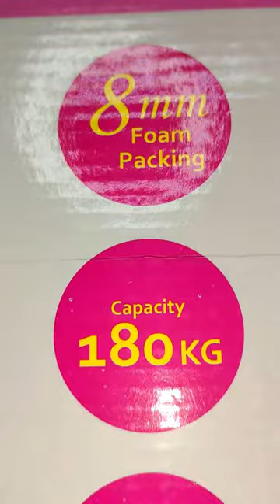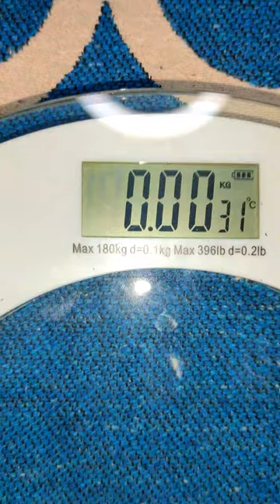weight machine from maniya brothers/ Review And Demo